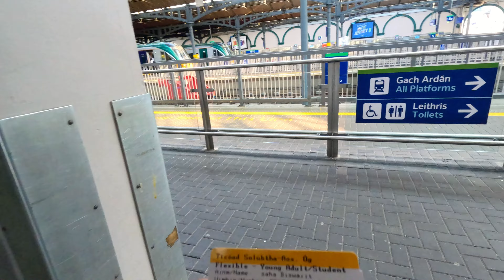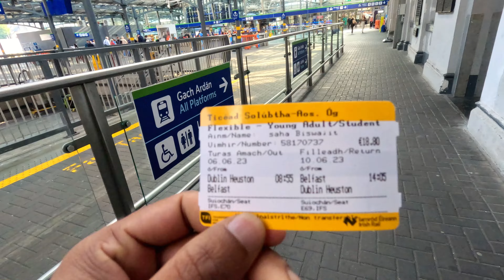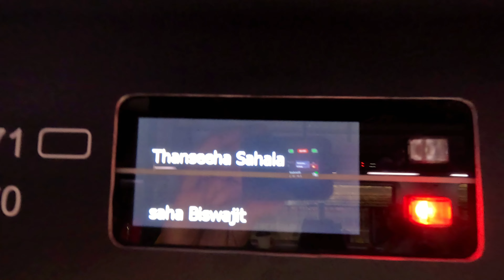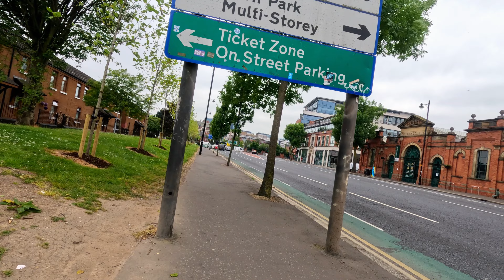TRAVELING IRELAND TO UK(Northern Ireland) by BAS and Train.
place to visit in Ireland
touristplace in Ireland
turist attractions

If you have any comments, feedback or suggestions feel free
to leave them down below.